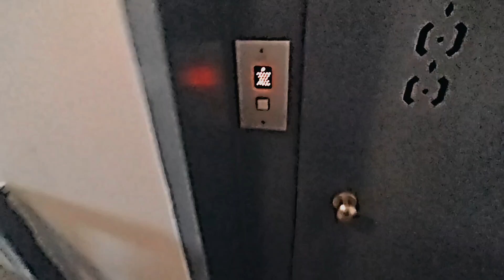Q&A με τον @serballtv223 🕸️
Σε αυτό το βίντεο κάναμε Q&A με τον Σταύρο !
Το κανάλι του : @serballtv223
Και τα κανάλια που δεν ανεβάζει πλέον βίντεο εδώ⬇️
Δείτε το βίντεο και άμα σας άρεσε μην ξεχνάτε να κάνετε τα εξής⬇️

comments✔️

Εμείς θα τα πούμε στο επόμενο βίντεο !!!